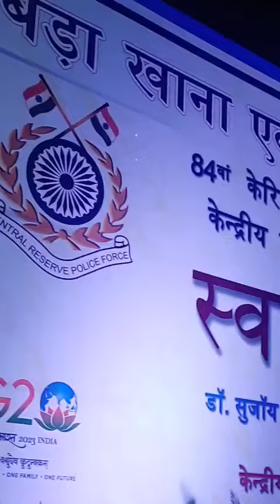CRPF Cultural Eve on the Occasion of 84th CRPF anniversary parade at Jagdalpur Chhatisgarh